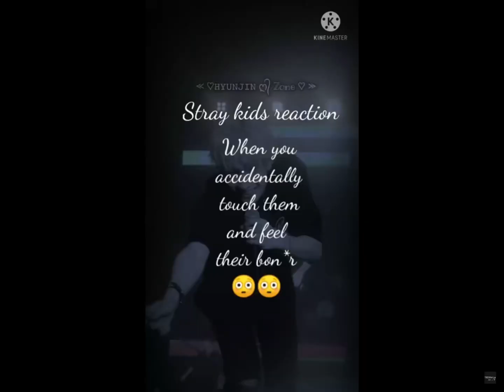reacting to povs🥰🥰